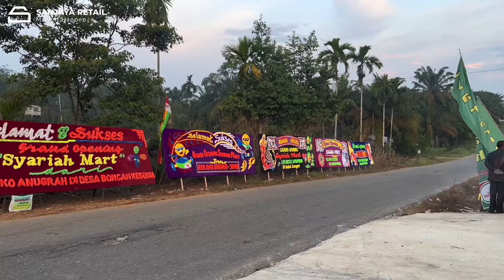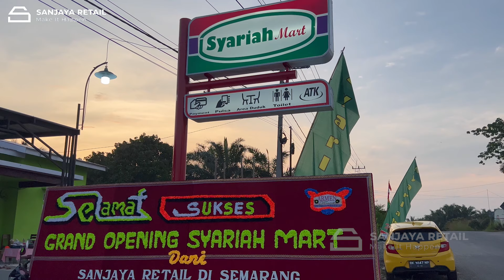PLANOGRAM TOKO 12 X 9,5 || REVIEW TOKO "SYARIAH MART" || PEKAN BARU, ROKAN HULU. RIAU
Halo sobat Sanjaya Retail..
Pada video kali ini kami review toko " Syariah Mart" Pekan Baru, Riau. Seperti apa ulasannya, silahkan bisa disimak sampai tuntas. Semoga selalu bermanfaat untuk Sobat Sanjaya Retail semua.

Salam sukses dan Semangat sobat sanjaya retail..
Bilamana ada pertanyaan seputar retail, asset minimarket atau jasa pendampingan kami. Bisa silahkan tulis di kolom komentar atau kontak admin kami dibawah ini.

Terimakasih..

Salam retail...